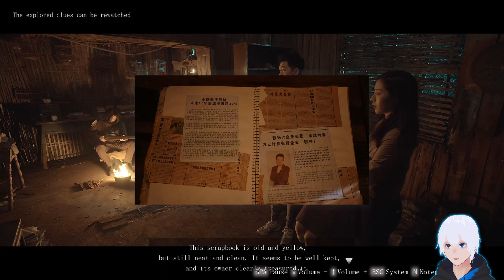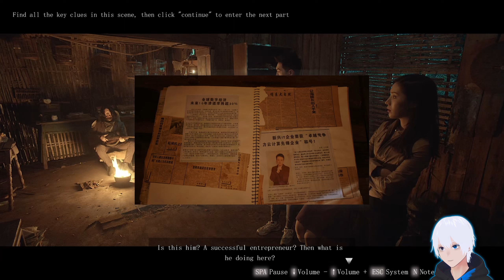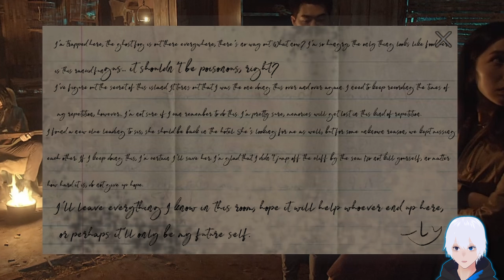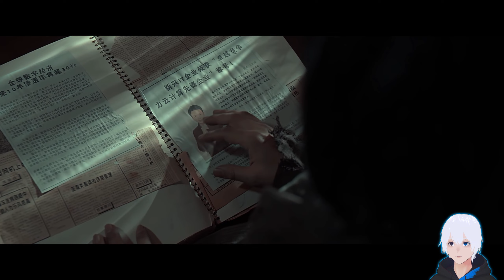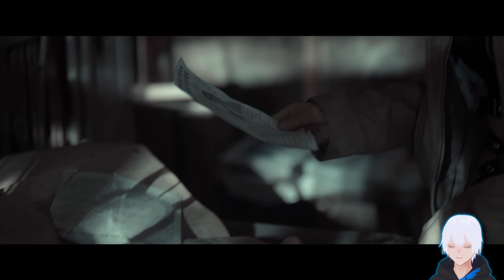Who's Lying? | Underworld Island「３」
Underworld Island Part 3

"A father who took his daughter to find his wife on a small island discovered the island is full of supernatural things, which are as creepy as the name of this island "Huangquan".
The widespread ghost fog brings unknown dangers, constantly threatening the safety of his daughter and him. What is more incomprehensible is that a little girl in red always haunts him like a ghost!
He tries to escape with his daughter, only to find that there is no way out of this strange island, not even death! He had to relive the death of his daughter and his own again and again.
Whether to become the devil himself through resentments, or to be drowning in the endless cycles, or to redeem and save the happiness once were, this is all written by your choices!" ---Game Description